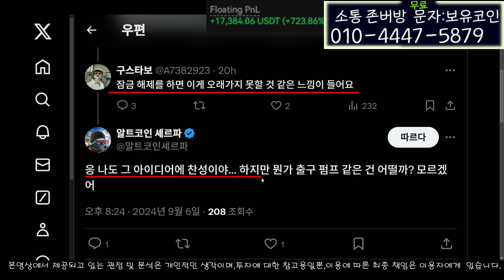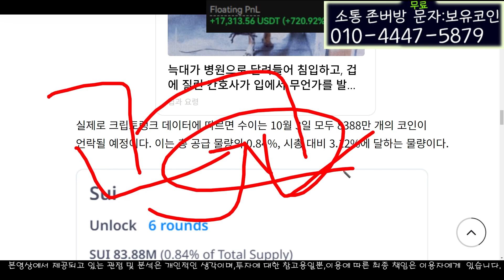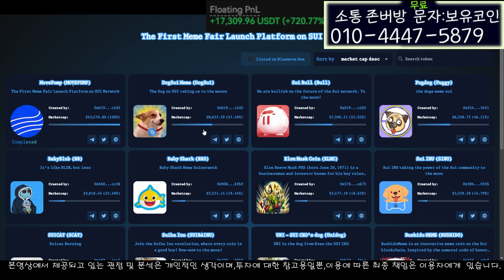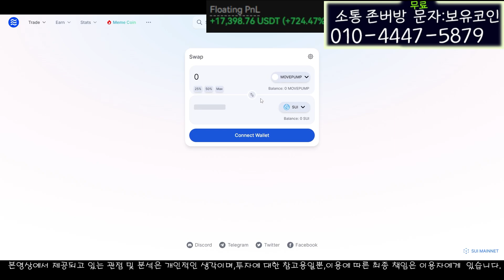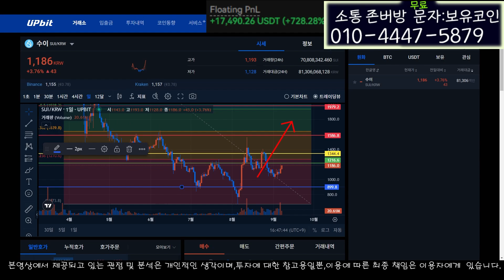수이 밈코인 무브펌프 등장!! 아직도 썬펌프 만 보시나요??수이 밈코인 으로 돈버세요 이건 기회입니다.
냉정하게 시장을 바라보는 박서율 입니다.

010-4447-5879 문자로 '수이' 보내주세요 100% 무료 입니다.

대중에 알려지지 않은 한국인 탑 트레이더 들의 보유 코인과 정보를 전부다 알려드립니다!
실시간 코인들의 시세와 정보 및 방향성 을 제시해 드리며 여러분들에게

코인 투자에 조금이나마 도움이 될수 있게 노력 하고 있습니다!